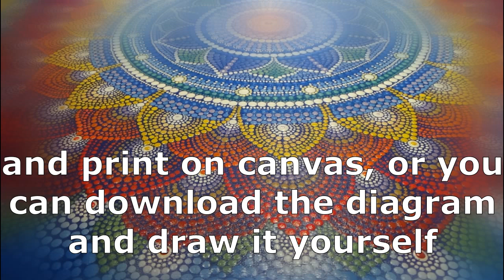Dot painting mandala. Acrylic Painting. Mandala 15x15 cm With 3D effect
You can download the pattern and draw it yourself. Or you can download a high resolution mandala in my online store and print for yourself or as a gift